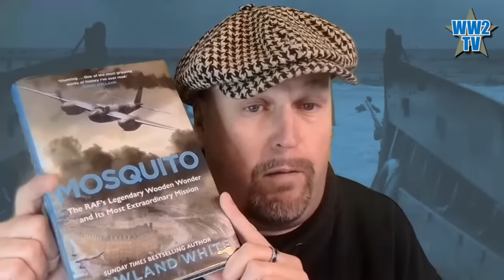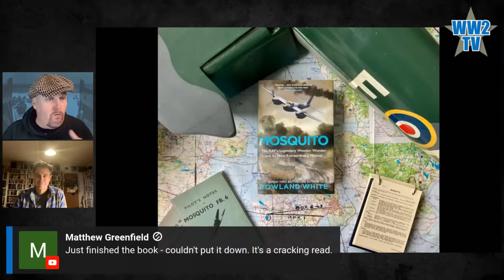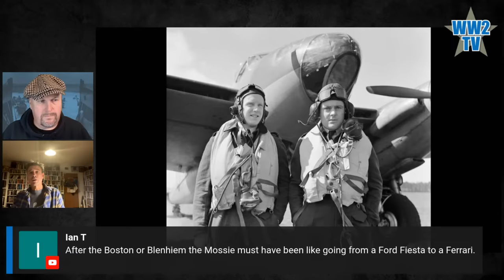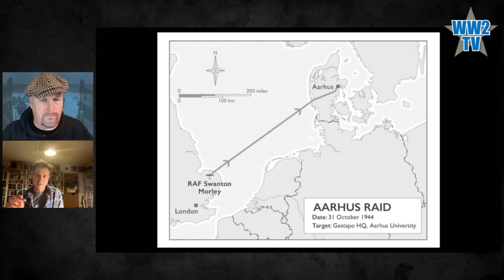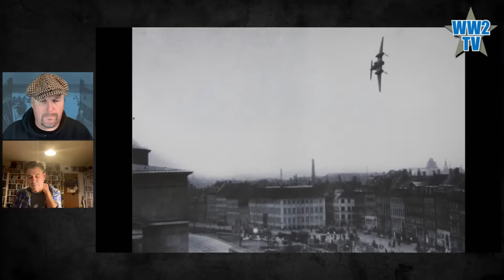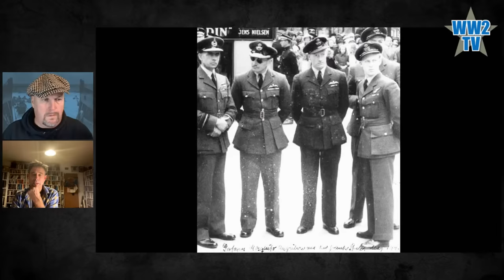Mosquito: The RAF's Legendary Wooden Wonder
With Rowland White

Built of lightweight wood, powered by two growling Rolls-Royce Merlin engines, impossibly aerodynamic, headspinningly fast and armed to the teeth, the de Havilland Mosquito was the war-winning wonder that should never have existed: the aircraft the RAF didn't think it wanted then couldn't do without. Flying on operations barely eighteen months after a single prototype was ordered off the drawing board, it was the answer to its pilots' prayers: a stunningly versatile warplane capable of leaving the Luftwaffe in its wake to attack when and where the enemy was least expecting it. Excelling as a spyplane, night-fighter and pathfinder for Bomber Command's heavies the Mossie's reputation was cemented by a series of daredevil bombing raids across occupied Europe, including on Berlin itself, where only surprise, speed and precision could ensure success.

This show will focus on Operation Carthage, the March 1945 140 Wing Mosquito raid on Copenhagen, Denmark. The target of the raid was the Shellhus, used as Gestapo headquarters in the city centre. Rowland explains the reasons for the raid and how the crews flew at low level across the North Sea. He will talk about the resulting success and the terrible tragedy of a Danish school.